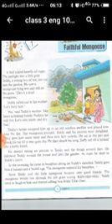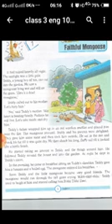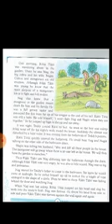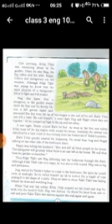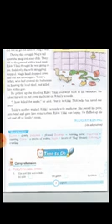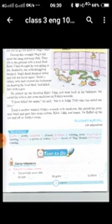DPS English Class 3 Faithful mongoose Lesson 1